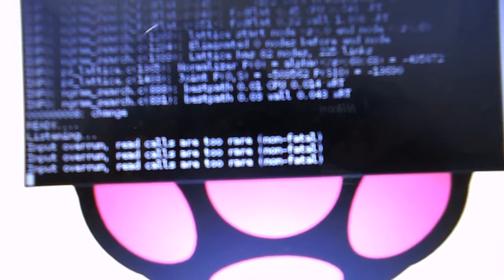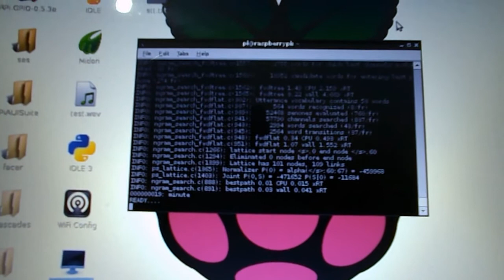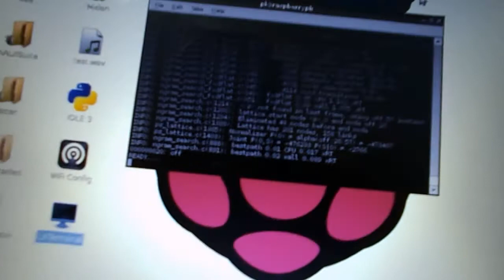Raspberry Pi voice Recognition tryouts.(Voice To Text) Sphinx-PocketSphinx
i m trying out sphinx and pocketsphinx in this tryout.

i decided that Sphinx is not suited for me..